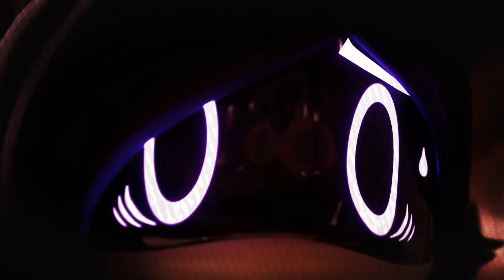"I am the Weapon" a Murder Drones (episode 3) music video.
The song included and video included are not mine and don't belong to me. (I do own the ending scene though...)